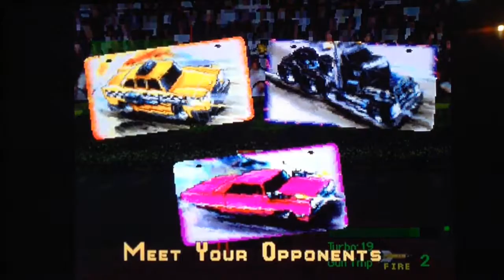Let's Randomly Play Twisted Metal.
The first of three Christmas made videos.
...yes I'm aware this game is as Christmassy as it is Valentine-y.